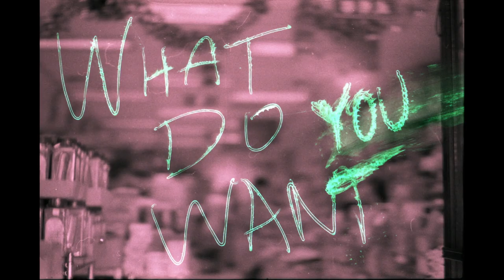Violet - Getty Unshuttered Artist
Meet Violet, one of the thousands of young photographers who believe art can be a force for social change. You can join the Unshuttered community by downloading the app, building your photo skills, and sharing your original POV.

Don’t miss the LA UNSHUTTERED: One from Many showcase featuring the work of ten emerging artists, including Violet, on view at the Getty Center through September 29, 2019.

Getty Unshuttered - The World Needs Artists

Getty Unshuttered is a teen photography program of the J. Paul Getty Museum and is inspired by Genesis Motor America.